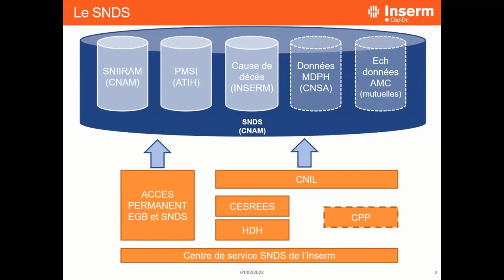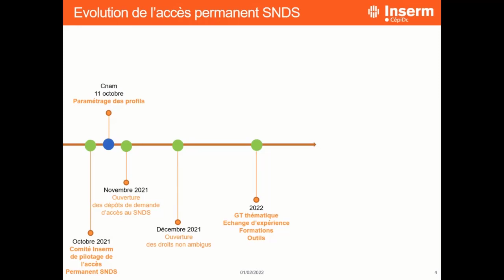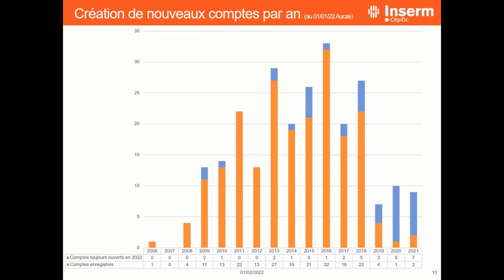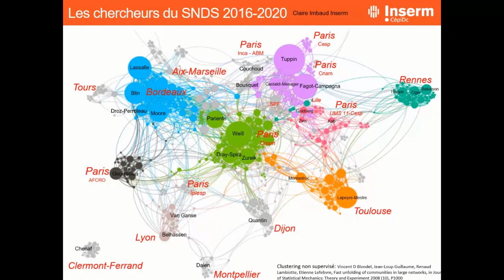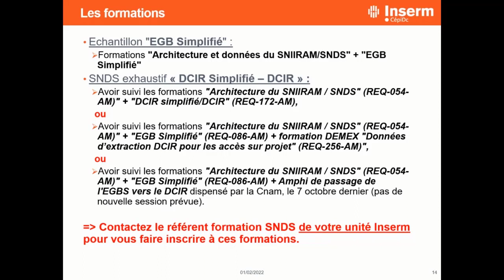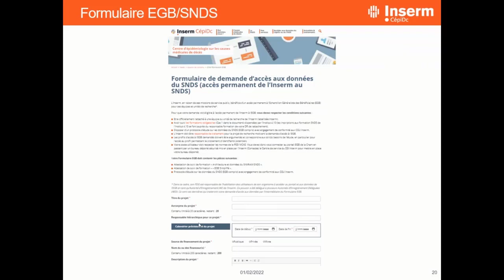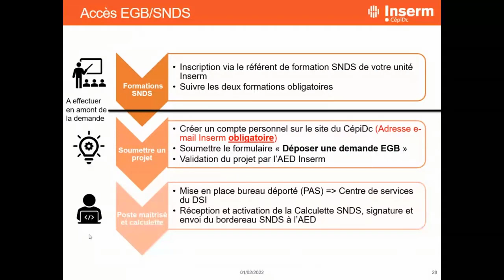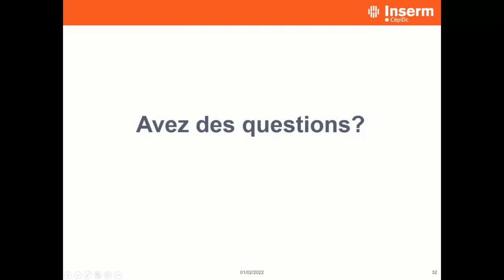Centre de services SNDS de l'Inserm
Séminaire de l’axe transversal Bases de données médico-administratives
Mardi 1er février 2022 - Visioconférence
Table ronde sur les nouvelles modalités d’accès au SNDS offertes aux chercheurs Inserm
Geoffrey Normand et Claire Imbaud (CépiDc-SNDS)